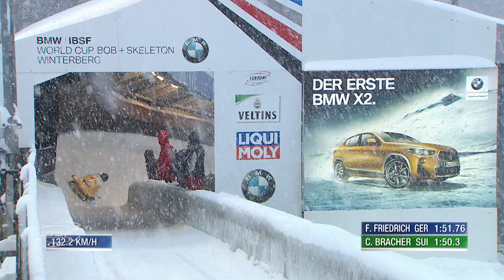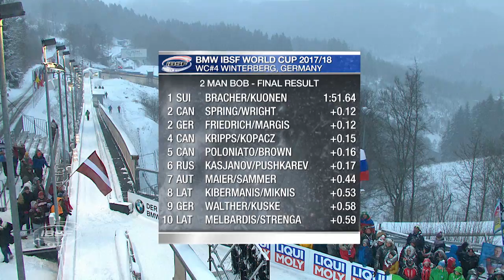Bracher-Kuonen take gold by surprise | IBSF Official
Making his début in the 2-man bobsleigh World Cup, the 30-year-old pilot and his brakeman Michael Kuonen won the fourth race in the 2017/2018 BMW IBSF World Cup. The Swiss pairing held a 0.21-second lead over the two teams tied in second, Chris Spring/Neville Wright of Canada and World Champion Francesco Friedrich with Thorsten Margis (GER).